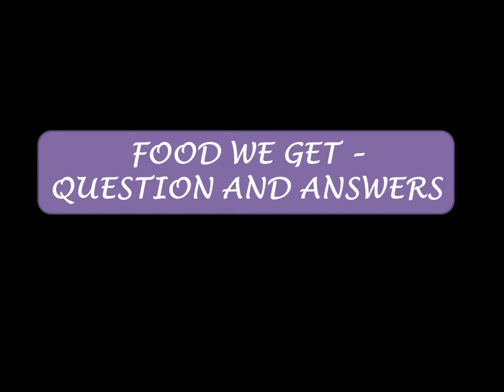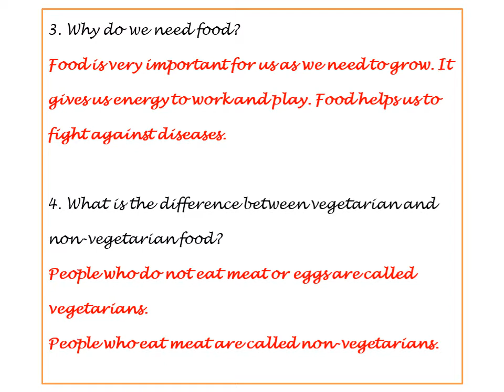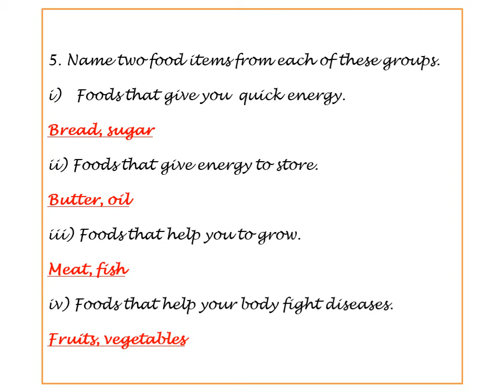Our Food/ Question and Answers - Learning at your pace